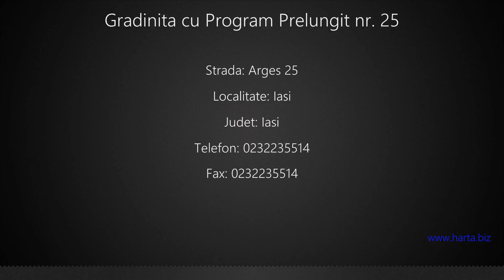Gradinita cu Program Prelungit nr. 25 Iasi